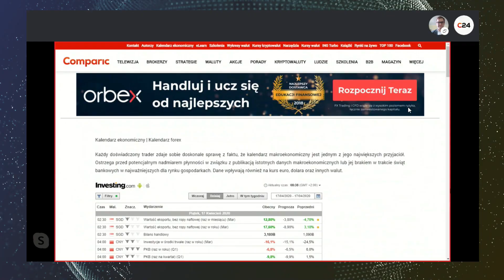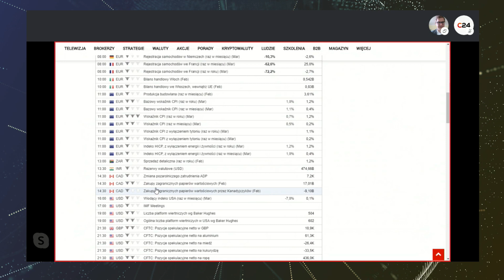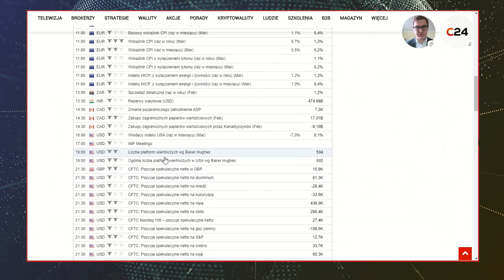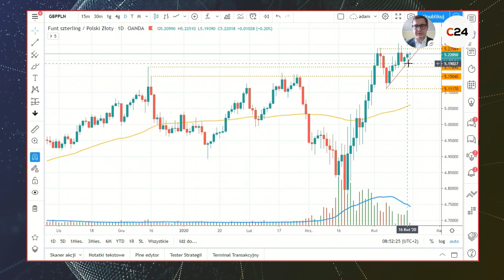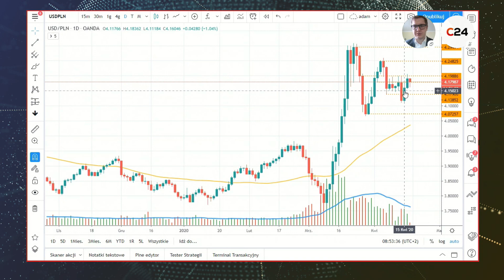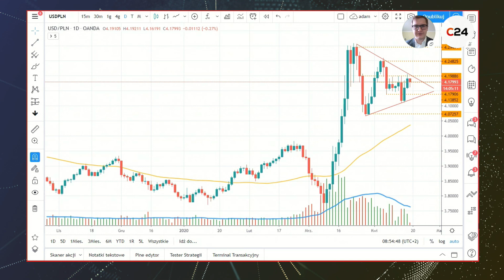USD z szansą na wzrosty | Kurs dolara, euro, franka i funta | Co nowego u złotego? [17.04]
Czwartkowa sesja przyniosła kolejne wzrosty wyceny amerykańskiej waluty w stosunku do polskiego złotego. Para, podobnie jak EURPLN czy GBPPLN konsoliduje, ale ma całkiem spore szanse na test ostatnich szczytów.

"Co nowego u złotego?" to program, w którym od poniedziałku do piątku omawiana jest sytuacja na głównych parach walutowych z PLN - EURPLN, USDPLN, GBPPLN i CHFPLN czyli kurs euro, kurs funta, kurs franka i kurs dolara.

Miłego oglądania!